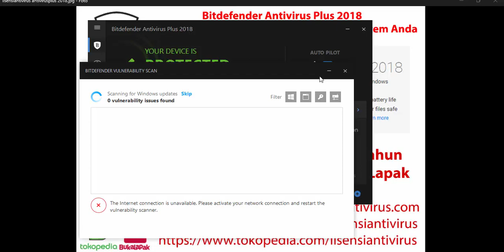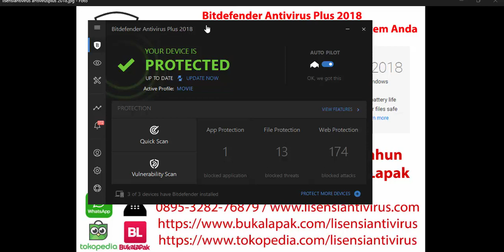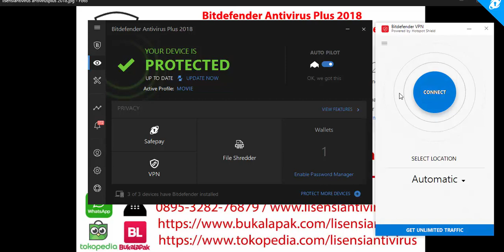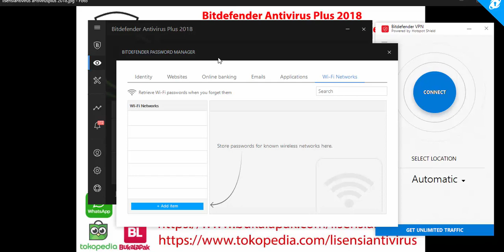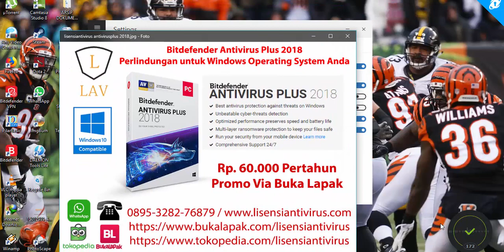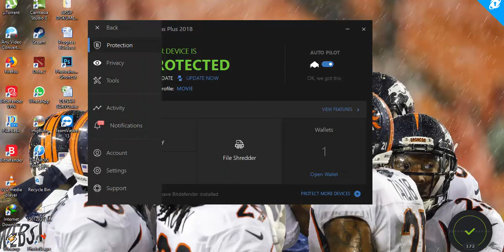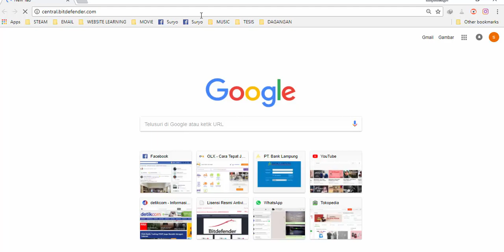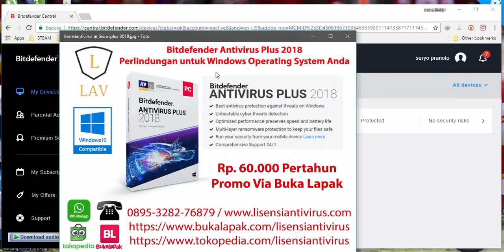Review Bitdefender Antivirus Plus 2018 Oleh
untuk konsultasi dan tanya2 atau order dapat
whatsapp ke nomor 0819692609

Bitdefender Antivirus 2018 mendapatkan Penghargaan antivirus terbaik 2018 dari AV-TEST, jangan diragukan lagi antivirus dengan harga terjangkau dan performa maksimal ini.

Lindungi Segera Perangkat anda Dengan Bitdefender,
tersedia untuk Windows,  Macbook, IOS dan Android.